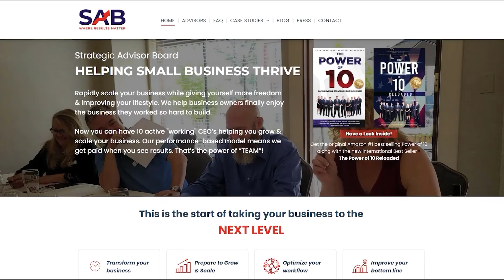Use The Expert Content In Your Book To Build Your Business - Melanie Herschorn | Ep56 CC&B Moments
In this episode, Melanie Herschorn, CEO and founder of VIP Digital content tells the story of her business. She is an expert digital marketer for coach and consultant authors who want to create an impact with their message. Her journalism and marketing background helps authors get their message to a larger audience and build their brand. Tune in to discover more about Melanie’s unique business...